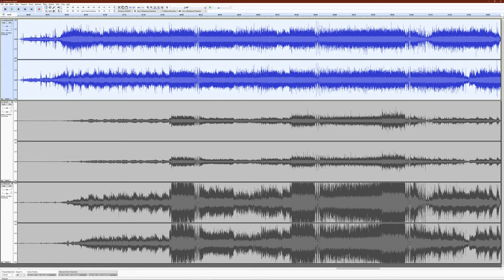The Mars Volta_2003_Televators_Deloused in the Comatorium (DECLIPPED and NORMALIZED)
Copyright The Mars Volta 2003

[Verse 1]
Just as he hit
The ground
They lowered a tow that
Stuck in his neck to the gills
Fragments of sobriquets
Riddle me this
Three half eaten corneas
Who hit the aureole
Stalk the ground
Stalk the ground

[Chorus]
You should have seen
The curse that flew right by you
Page of concrete
Stained walks crutch in hobbled sway
Auto-da-fé
A capillary hint of red
Only this manupod
Crescent in shape has escaped

[Verse 2]
The house half the way
Fell empty with teeth
That split both his lips
Mark these words
One day this chalk outline will circle this city
Was he robbed of the asphalt that cushioned his face
A room colored charlatan
Hid in a safe
Stalk the ground
Stalk the ground

[Chorus]
Page of concrete
Stain walks crutch in hobbled sway
Auto-da-fé

[Bridge]
Pull the pins, save your grace
Mark these words on his grave

[Chorus]
Page of concrete
Auto-da-fé
Everyone knows the last toes are
Always the coldest to go